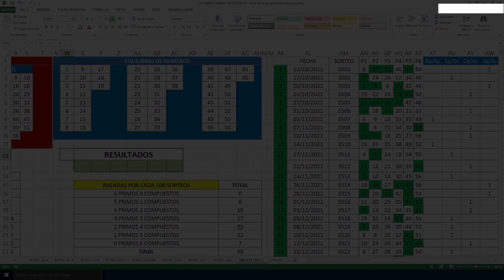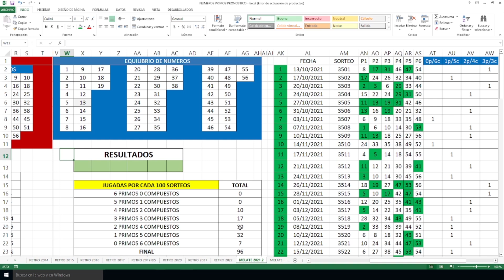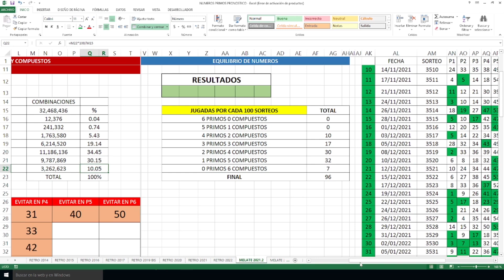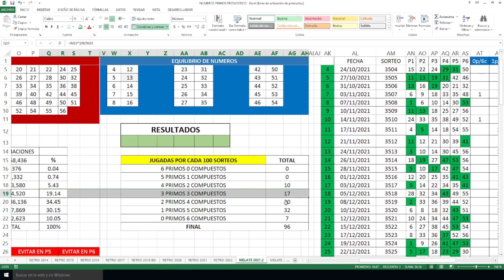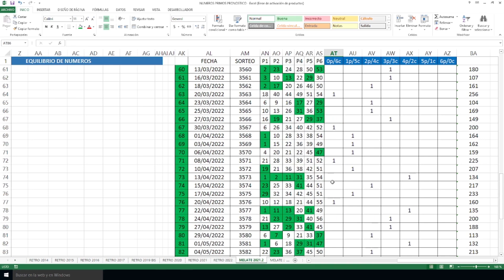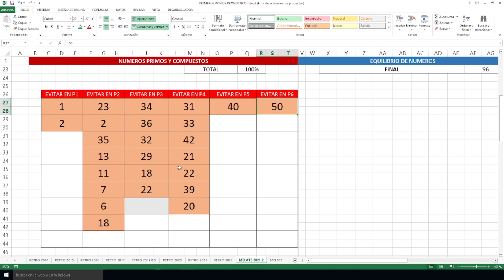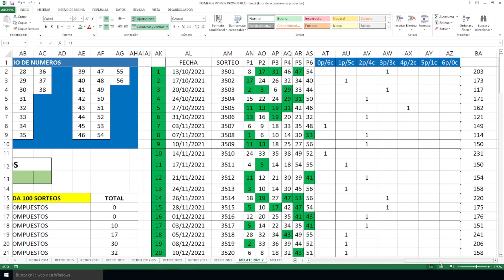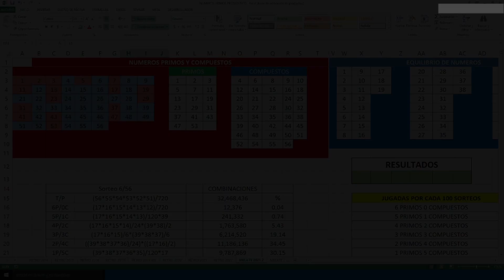VAMOS por los 220 MILLONES de MELATE!!!